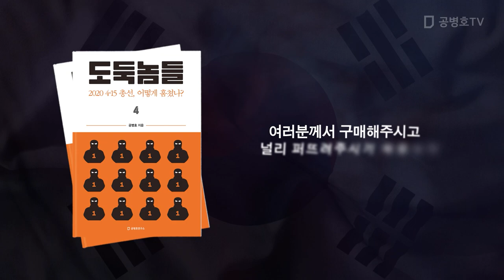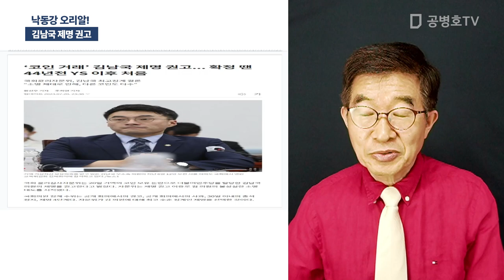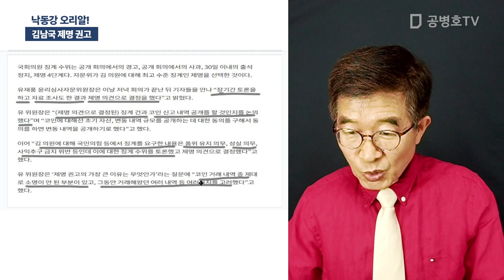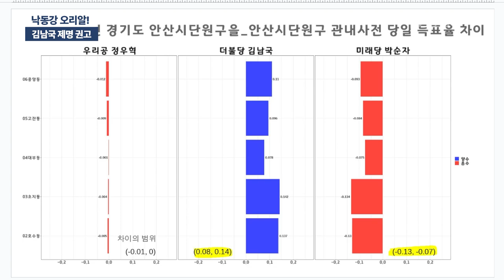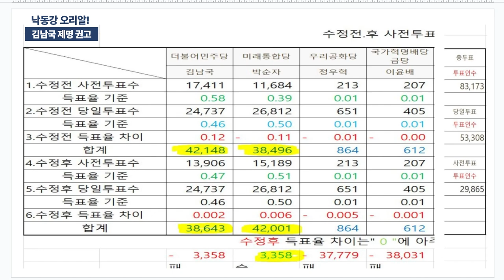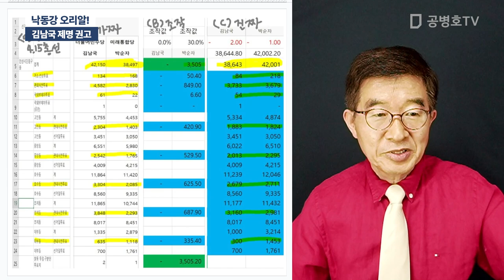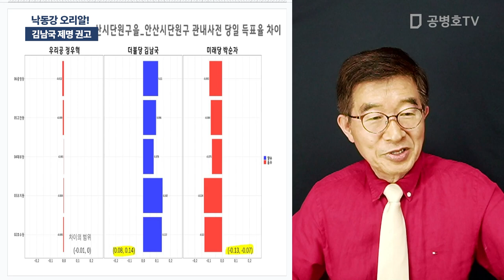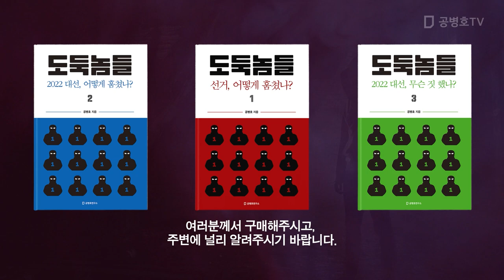낙동강 오리알! / 김남국 제명 권고 [공병호TV]